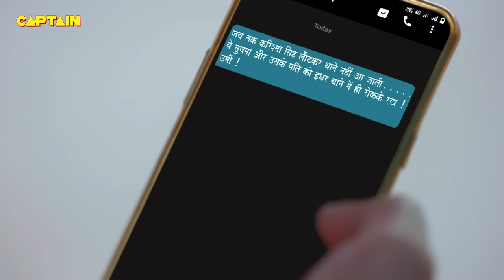Bulbul Pandey के थाने में घुसकर लगा दिया Haseena ने उनके गाल पर अपना थप्पड़ || Maddam Sir Ep.459